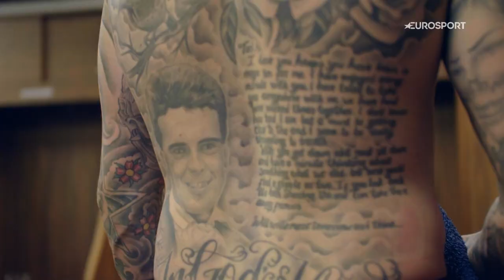Tai Woffinden On The Loss Of His Father & His Journey To Becoming 3-Time World Champion | Eurosport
As part of Eurosport's The Power of Sport series, British Speedway rider Tai Woffinden reflects on the influence of his late father on his career, which has seen him win three world titles. Woffinden says he can race for another ten years if he keeps enjoying the sport.